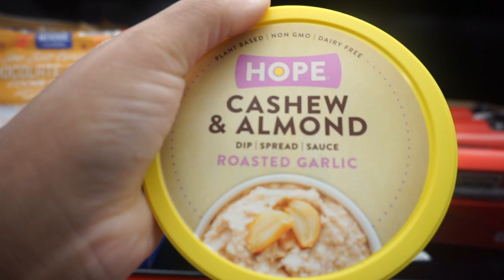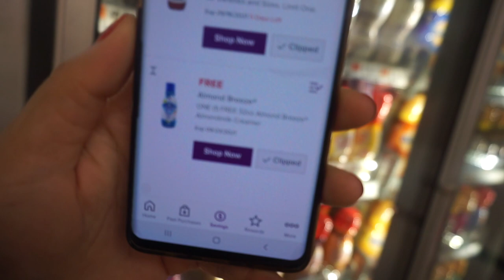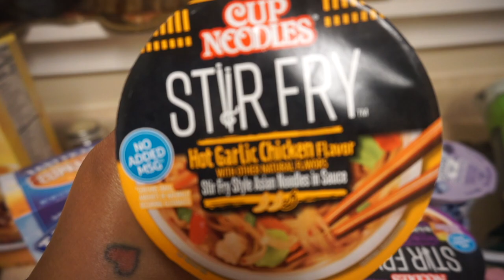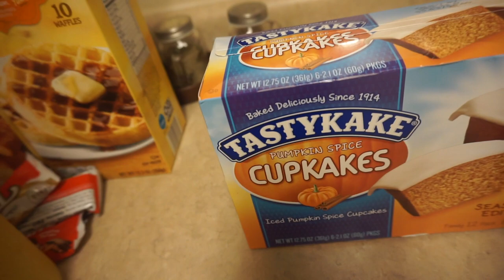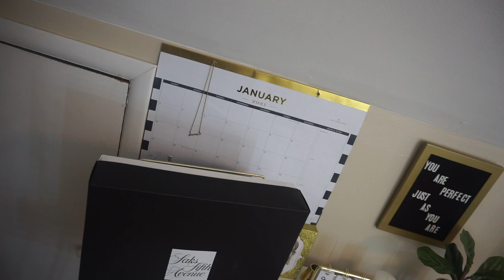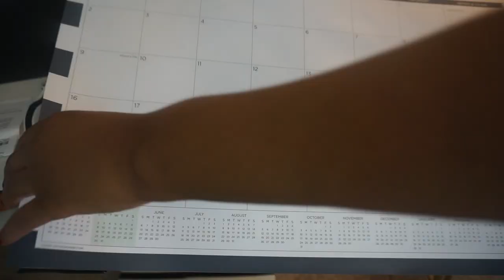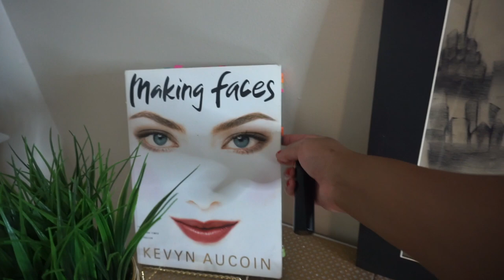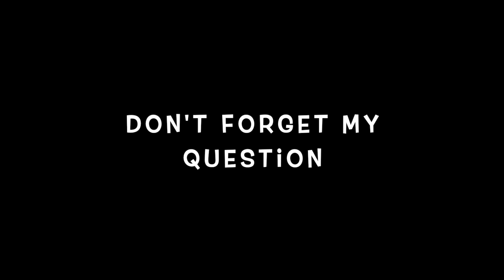VloG | 2 NeW LUXURY BAGS... YSL 🤔 COACH | SHOPPING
Hey y'all🖐🏾 In this Weekly Vlog I'll be sharing with you my 2 new handbags I've recently purchased. But I'm not sure if I should keep both bags now🤔 YSL or Coach? We'll be going to the  grocery store to do a little shopping.

0:00 - Intro
0:50 - Chit Chat
3:09 - Unboxing New Coach Bag
8:07 - Aldi Shopping
9:27 - Giants Shopping
10:14 - Small Grocery Haul
11:55 - Showing my braids
12:40 - Sunday, headache
16:15 - Cleaning Beauty Room
17:51 - Revealing Clean Beauty Room
20:34 - Should I Keep the Coach Bag?
20:42 - Outro

➡️ Here's the link to my Purse: YSL Medium Envelope Monogram Matelasse Leather Shoulder Bag

➡️ Here's the link to my Purse: COACH Dempsey Drawstring Bucket Bag - Black